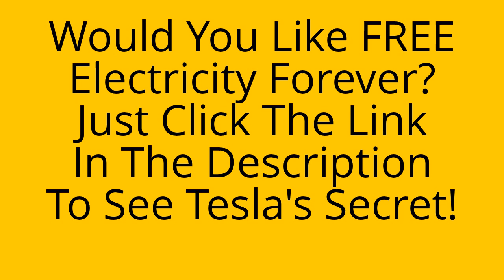Free Tesla Energy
"Discover How to Use a 100 Year Old Device to Generate FREE Electricity"
Fact: You are about to discover How To Use 100% FREE Energy for your home with a device invented by the father of Electricity - Nikola Tesla

Now, what if there was a way to get Unlimited FREE Amounts of Energy whenever you want?
And no... I'm not talking about paying a TON on solar panels that'll take 30 years for you to break even on either.
You see, about 100 years ago, a genius by the name of Nikola Tesla (who invented the electricity that we still use today) had the audacity to run toe-to-toe with the BIG BOYS in the Energy Industry.

"Electric Power is Everywhere Present In Unlimited Quantities, It Can Drive The World's Machinery Without The Need Of Coal, Oil, Gas Or Any Other Fuel"
Hearing those words from Tesla made the Multi-Billion dollar Electric Companies GASP!

Fearful of losing fortunes stolen from citizens who pay for energy every second, they stopped all funding to Tesla's device and made sure that he does not receive support from anyone else - EVER!

Soon after, Tesla died -- broke. And, his inventions were never made known. Well...almost!